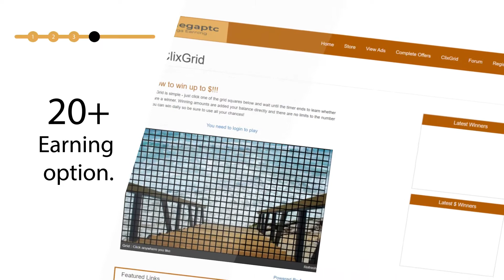Earn $50 everyday from mega PTC.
20 + earning option,
Multiple of awards.
Lowest price advertisement globally.
Earn everyday $50.
Simple and easy task to earn.